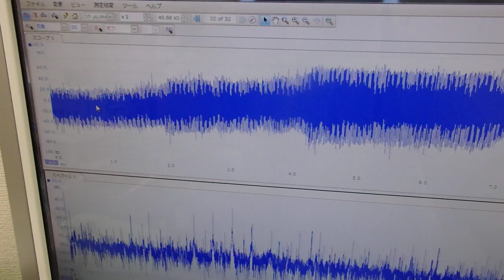メガヘルツの超音波発振制御技術 ultrasonic-labo